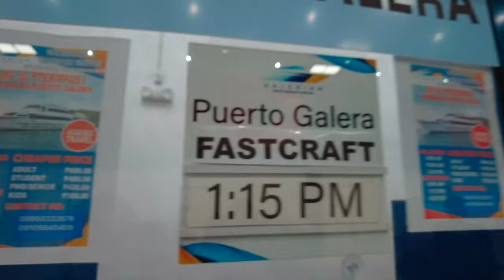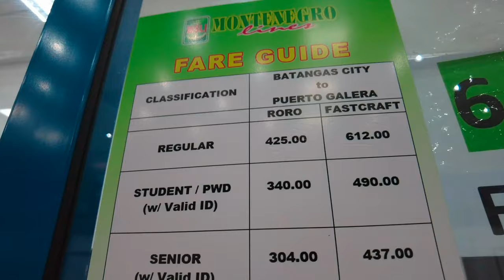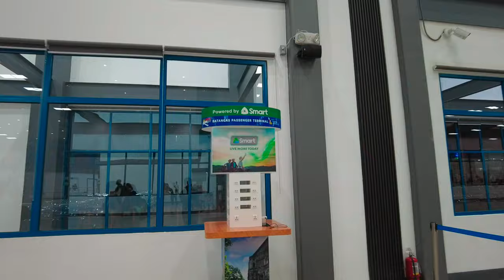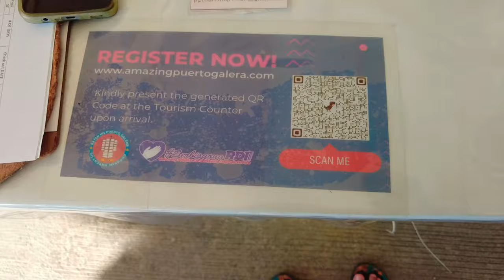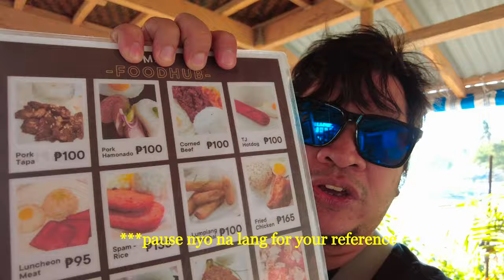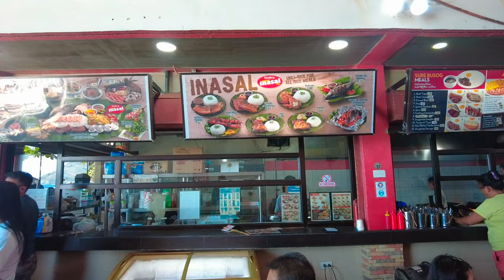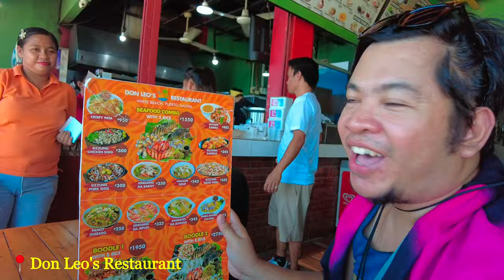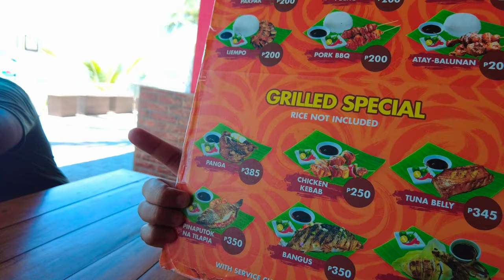PUERTO GALERA 2024 - DIY TRAVEL GUIDE / CHEAP ACCOMMODATION W/ POOL